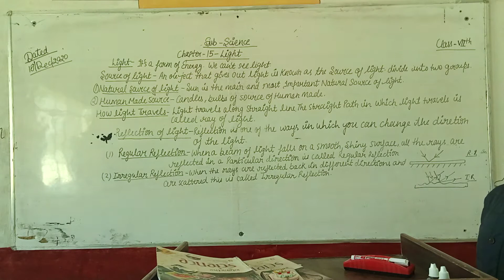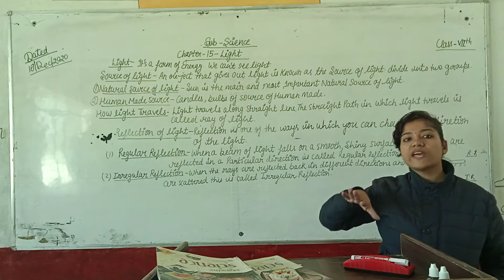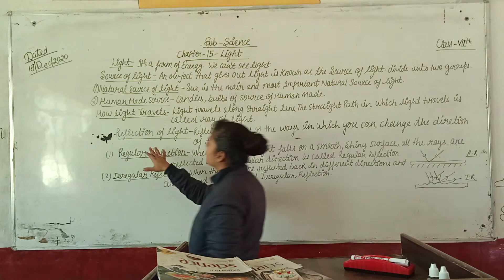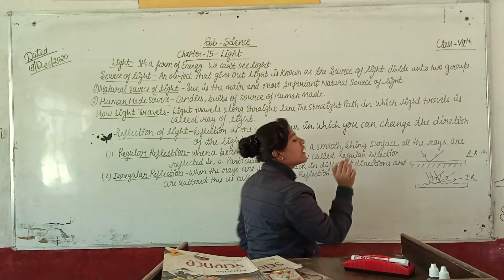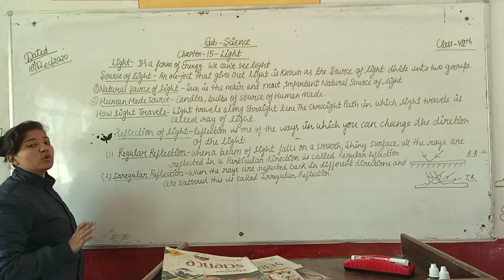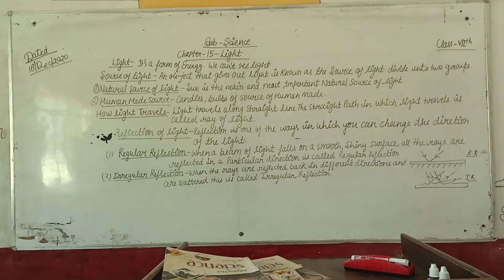CLASS VII CH15-ELECTRICITY AND CIRCUIT